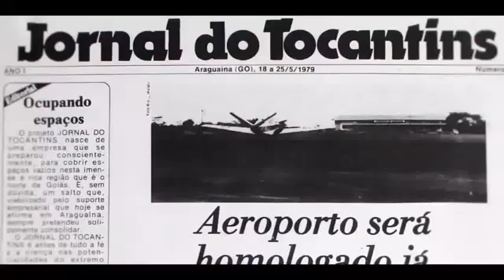Greve Geral do dia 28/04 em Palmas-TO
Video feito durante Paralisação Geral do dia 28/04 na Avenida JK em Palmas Tocantins.

Créditos: Davino Lima